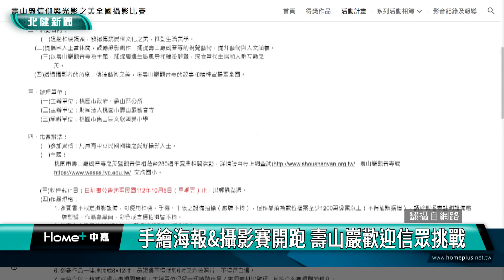比賽 獎金|手繪海報&攝影賽開跑 壽山巖歡迎信眾挑戰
壽山巖觀音寺委託在地學校舉辦繪海報&攝影比賽歡迎民眾前來挑戰拿獎金

配合觀音佛祖蒞台280週年祈安五朝福醮慶典，壽山巖觀音寺在今年舉辦相關系列活動，不僅有以建醮為主題手繪海報比賽，邀請國高中學子們發揮創意，還有全國攝影比賽，邀請各地攝影愛好者前來挑戰，拍出壽山巖觀音寺的信仰與光影之美，兩項比賽即日起開始收件，並分別在9/22和10/5截止，廟方歡迎大家踴躍報名參賽。

地方信仰中心壽山巖觀音寺，將在9/16~9/20舉辦觀音佛祖蒞台280週年祈安五朝福醮慶典，堪稱地方盛事，因此今年廟方也與在地學校合作，舉辦相關系列活動，其中今年與壽山高中合作，舉辦「壽山巖美的民俗饗宴海報比賽」，分成國中組和高中組，邀請在地學子發揮創意，畫出建醮期間的民俗之美。

另外，壽山巖觀音寺也與文欣國小合作，舉辦「壽山巖信仰與光影之美全國攝影比賽」，以壽山巖觀音寺為發想主題，期盼透過各地攝影愛好者之手，捕捉壽山巖觀音寺的信仰之美，入選的照片最後也將會在廟宇三樓展出，廟方更祭出兩萬元的獎金，期待各路好手的精采大作。

以上兩場比賽，即日起由個別承辦學校開始收件，分別在9/22和10/5截止，詳細資訊可以上學校官網查詢。壽山巖觀音寺廟方歡迎大家踴躍報名參賽，還可以把握9/16星期六開始連五天的建醮慶典，來到廟裡尋找靈感，期盼透過不同的角度，用藝術來發揚信仰之美。